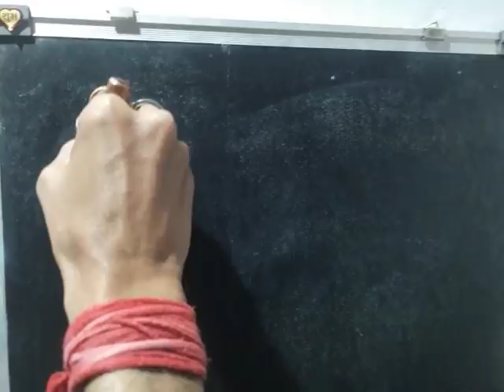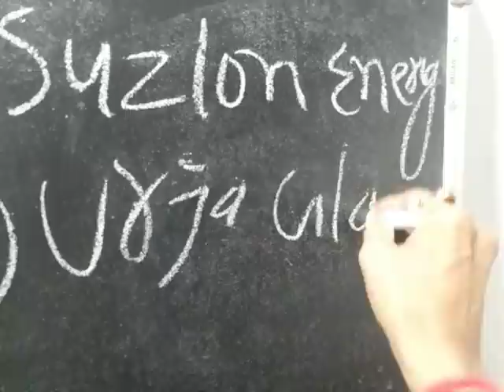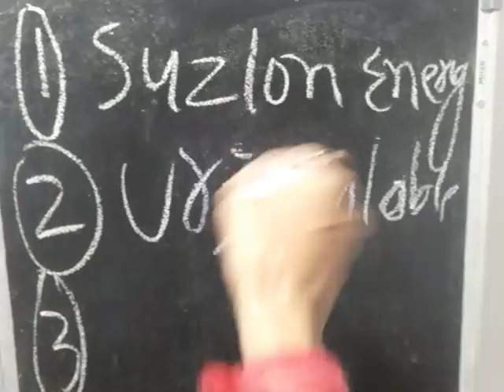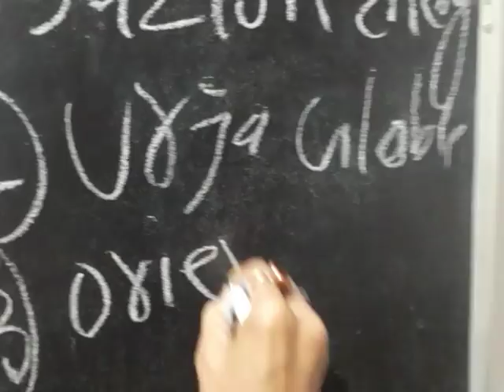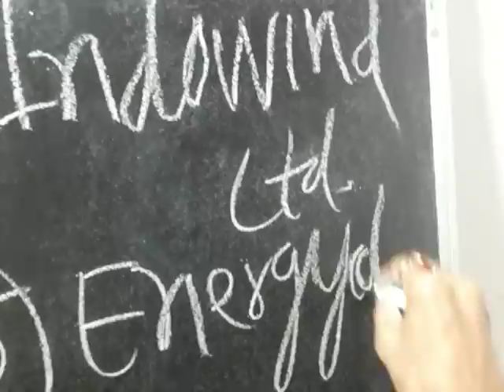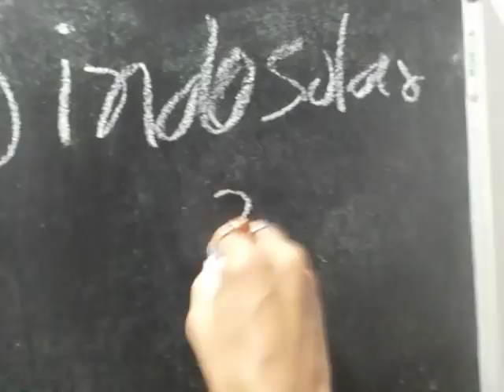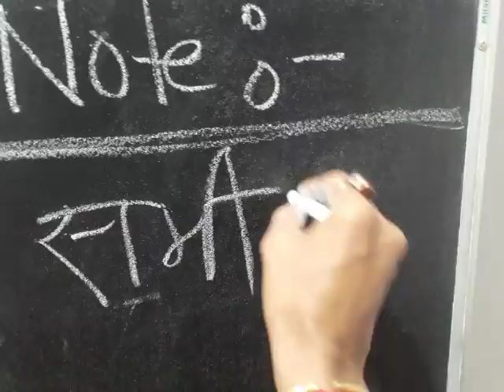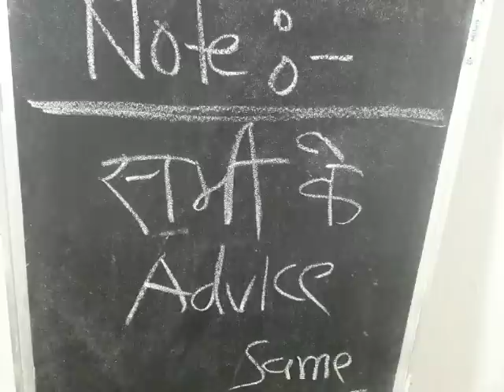Power Sector के जितने Penny Stock तीन महिने पहले बताये थे।सभी पावर sector के stock तुफान मचा दिया।